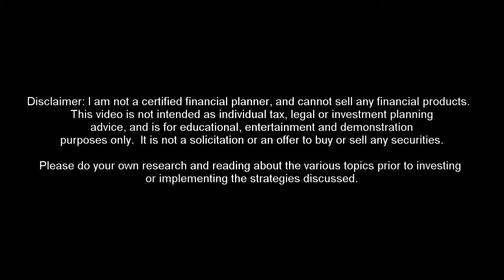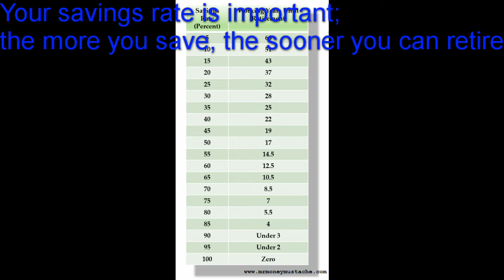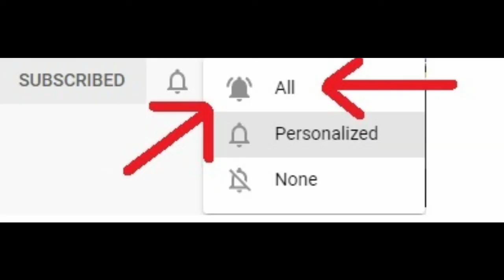FIRE and how to get there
This is an introduction to FIRE, describing some ways of getting there, as well as the FI number.

The CanadianMoneyTalk channel concentrates on Canadianinvesting and personalfinance in Canada.